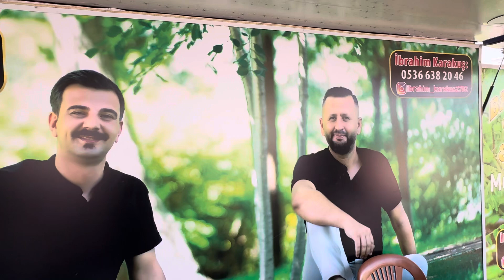BATARİS CAHİT VE EKİBİ BENBU AŞKIN ÇİLESİNİ